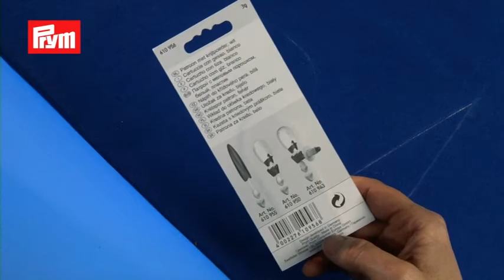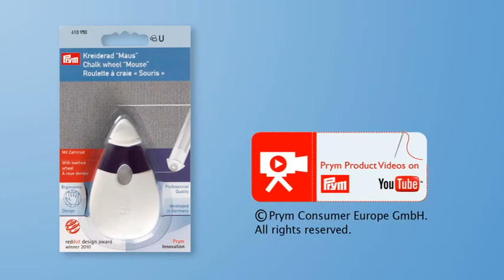Roulette craie souris couture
Roulette de craie à roue dentée ergonomique.
Traçages fins avec indicateur de niveau de craie.